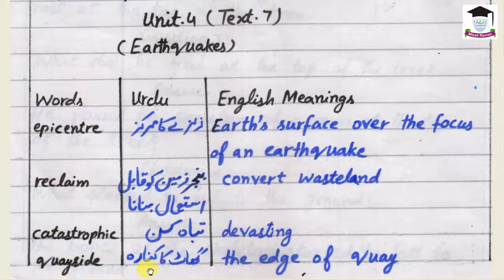english,6th oxf, unit 4 Earthquakes